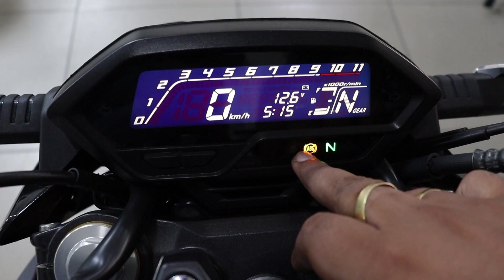Honda Hornet 2.0 Detail Walk-around | On Road Price | 2020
The Honda Hornet 2.0 is Honda Motorcycle and Scooter India’s entry into the 180-200 cc motorcycle segment. The Honda Hornet 2.0 is powered by a new 184.4 cc, single-cylinder, fuel-injected engine which makes 17.03 bhp at 8,500 rpm and 16.1 Nm of peak torque at 6,000 rpm. The Hornet 2.0 gets a 5-speed gearbox, and the engine gets Honda’s PGM-FI fuel-injection system with what Honda Eco Technology (HET). The fuel-injection system employs as many as eight on-board sensors to constantly inject optimum fuel and air mixture for better efficiency. The engine also gets a piston cooling jet which acts as a heat absorbent and is said to improve engine thermal efficiency, as well as provide better fuel efficiency. The engine also gets a roller rocker arm which helps in reducing friction losses and improves refinement.

Follow Me On Instgram - Vlogger Shubham